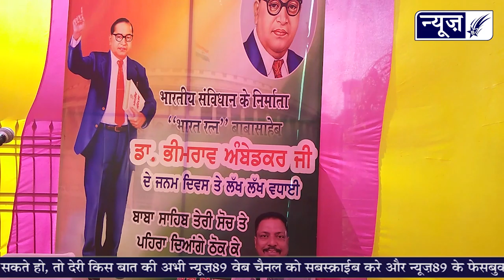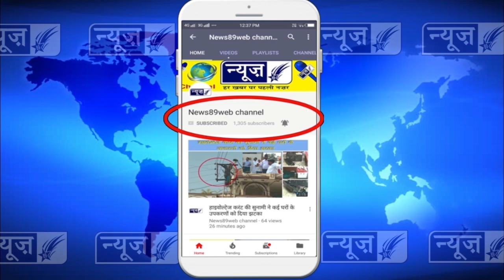डाक्टर भीमराव अम्बेदकर जी के 128वे जन्मदिवस नौजवान सभा ने राजपुरा में कैसे मनाया देखों पूरी रिपोर्ट